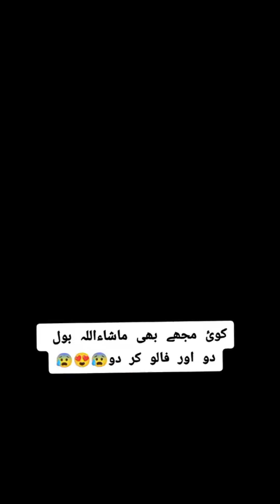Tik Tok Eid Ul Adha Special | Cow Tik Tok | Cow Videos | Qurbani | Qurbani Ke Janwar | Bakra Eid